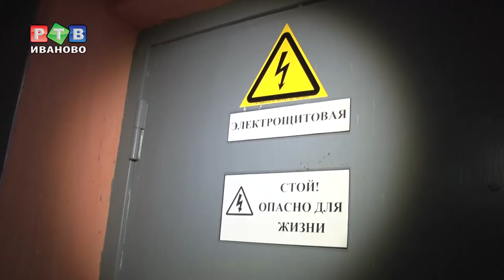Авария на избирательном участке